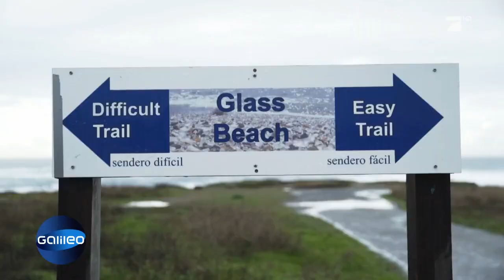What the Fakt: Der Glasstrand | Galileo | ProSieben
Barfuß am Strand laufen ist ja eigentlich etwas schönes. Aber nicht, wenn dort lauter Glasscherben liegen! Vor allem, wenn es mehr Glasscherben als Sand sind. Räumt hier denn keiner auf?